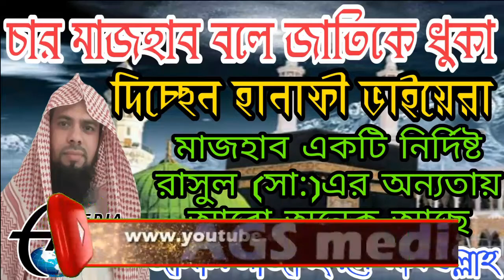চার মাজহাব এটা হানাফি ভাইদের মিথ্যাচার জাতিকে ধুকা দেওয়ার রাস্তা মাজহাব একটি নির্দিষ্ট করে যদি মাজহ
চার মাজহাব এটা হানাফি ভাইদের মিথ্যাচার জাতিকে ধুকা দেওয়ার রাস্তা মাজহাব একটি নির্দিষ্ট করে যদি মাজহাব মানতে হয় তাহলে মহম্মদ (ﷺ) এর মাজহাব মানতেই হবে অন্যতায় নিদিষ্ট করে কারো মাজহাব মানা যাবে না ইমামের মত মানতে হলে সকলের মতামত মানতেই হবে আপনাকে অন্যতায় কোনো বিকল্প রাস্তা নেই মাজহাব মানার জামাল গাজী ইবনে সফিউল্লাহ।